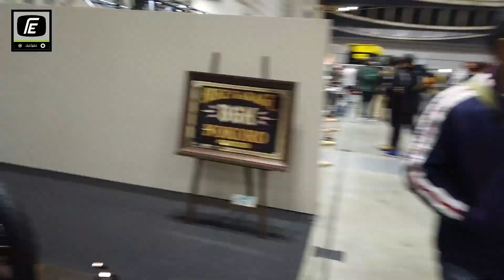【HOT ROD CUSTOM SHOW 2021】ホットロッドカスタムショーついに本番！すごいの見つけたよ！ FEチャンネル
2021年12月5日開催のHOT ROD CUSTOM SHOW 2021ついに本番です！
とっても可愛いレゴのMOONEYES号を発見しました！
作ってくださったのはsakaurai garageさんです！

来年のジャパントラックショーの詳細はこちらから

presented by
株式会社ヨシノ自動車